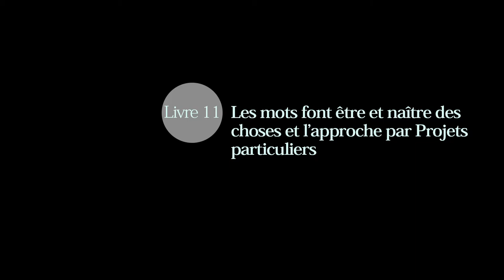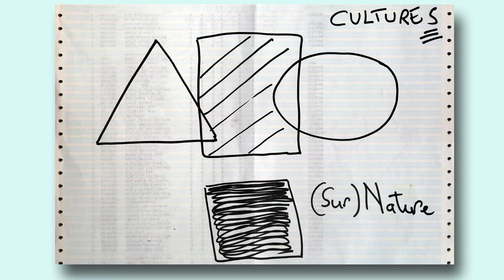Mike Singleton. Livre 11. Les mots font être et naître des choses et l’approche par Projets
« Mike Singleton. Livre 11. Les mots font être et naître des choses et l’approche par Projets particuliers »

Monsieur Singleton est professeur émérite d’anthropologie de l'Université catholique de Louvain (Belgique).

Date : 24 juin 2016 (Maizeret, Belgique)

Direction des entrevues : Frédéric Benjamin Laugrand
Caméra : Emmanuel Luce
Son : Anthony Melanson